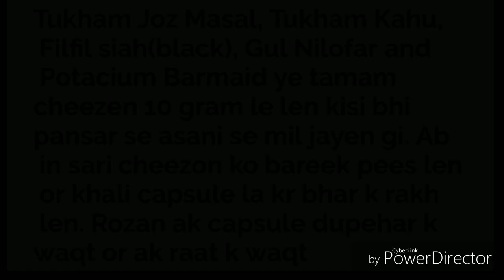What is Nocturnal Emission And Treatment Of Un Natural Nocturnal Emission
Ehtelam kia hai
Jab ap so rahe hote hen to apki undar ki tabyat fasid or gande khyalat ko kisi bhi jani ya anjani shakal men apke samne paish kr deti hay jise khwab men daikh k rap us ki taraf maail ho jate hen. Chunkeh neend ki halat men apki aqal kam nahin kar rahi hoti to ap ko “Inzaal” ho jata ha jise “ehtelam” or medical ki zaban men Nocturnal emission keha jata.
Ehtalam ki Iqsam:
Ehtlam ko do iqsam mainn taqseem kia jata ha
1) Ehtlam e Tabai (Natural Nocturnal Emission)
2) Ehtlam-e-Ghair Tabai( Unnatural Nocturnal Emission)
Ehtelam-e-Tabai (natural):

Insan k andar qudrati tor par ye intazam mojud ha keh jab mard ki shadi na hui ho or us ki jinsi khwahish puri na ho rahi ho to is barhti hui khwahish ki wajah se us k ghadood men jo haijan barpa ho raha hota hai us ki waja se us ki mani raat ko kharij hojati ha jise use sakoon milta ha. Ye ak qudrati amal ha take mard khwahish use buri taraf na le jaye. Ye ehtlam mahina men 2 martaba hua krta ha.  Agar ap ak sehat mand insan hen or ap ko month men 2 ya 3 martaba ehtlam ho jaye to yeh pareshani ki baat nahi ha or na hi is k lye ap ko ilaj ki zarurat ha bulke ye ap ki sehat k lye acha ha.
Ehtelam-e-Ghair Tabai( Unnatural):

  ki eham alamaat  Namardi Mardana Kamzori
Thore thore waqfon baad ehtlam hone lagta ha yani week men 4 ya 5 martaba lagataar hota rehta ha or sometimes ak he night men 2 ya 3 martaba ho jat aha.
Ehtlam neend or neem bedari ki halat men din or raat dono men ho jat ha.
Kuch marizon men esa bhi hota he keh ehtlam to hota ha magar mani kharij nahi hoti balke testis yani masane men chali jati ha or jb banda peshab krta ha to us men kharij hoti ha. Esi halat men pishab ka rang milky white hota ha. Ye alamat mardana kamzori ki ha.
Akhri alamat yeh ha keh jab mareez subha uthta ha to use sar dard( headache), thakavat(exhausted), susti(laziness), or sadness mehsoos kr raha hota ha. Pura din wo afsurda rehta ha or kisi bhi mental or physical activity men bharpur tor par hissa nahi le sakta.
Ehtelam ka Elaj Treatment of Nocturnal Emission

Yeh aksar stomach ki khrabi or qabz(constipation) ki waja se hota ha is lye pehle is ka ilaj Karen.
Agar is ki waja masana or jigar ki garmi ho to Anaar (Pomegranate) ka juice pina chahye. Jaili or bazari hakeemon k pas jane ki zarurat nahi ye nuskha istimal Karen.
Tukham Joz Masal, Tukham Kahu, Filfil siah(black), Gul Nilofar and Potacium Barmaid ye tamam cheezen 10 gram le len kisi bhi pansar se asani se mil jayen gi. Ab in sari cheezon ko bareek pees len or khali capsule la kr bhar k rakh len. Rozan ak capsule dupehar k waqt or ak raat k waqt doodh(milk) k saath istamal Karen. Agar is k istamal se mun or hont zyada khushk mehsus hone lagen to doodh ki miqdaar barha den.

All images used in this video is taken from Google I'm not the owner of images and i don't know the original copyright owners of images.i used these images for explain briefly to viewers .
Thanks